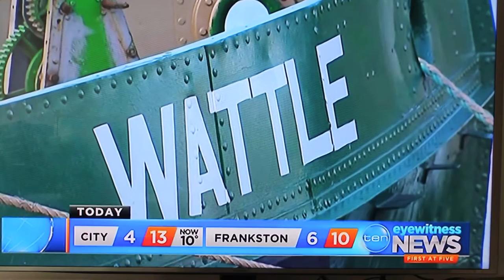Channel 10 Mike Larkan Weather Cross - Steam Tug Wattle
Mike Larkan Channel 10 weather cross at North Wharf Rd in Docklands August 2016 looking at Steam Tug Wattle